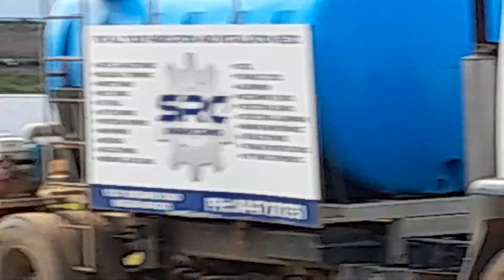Hatchers raceway, track getting ready for the Australian Junior championship 👍